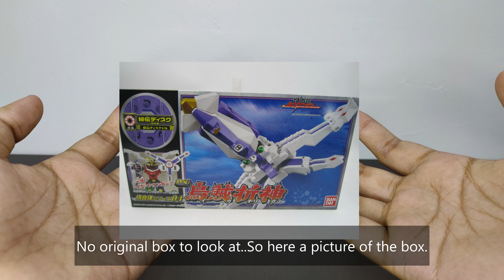DX Ika Origami | 烏賊折神 | Samurai Sentai Shinkenger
Taking a quick look on DX Tora Origami & first major combination, Tenkuu ShinkenOh

Quick Review: I supposed to upload Z Alpha Edge video for this week but some stuff related to the video got delay. So to make it up, I upload this video instead.

As usual with DX Shinkenger, the mecha always has a unique design to it especially this one because the first & last squid mecha that actually looks like squid. As for combination with ShinkenOh? It's alright, it's not unique combination as the previous one but it works more well with his partner which is coming soon. Overall, it's a good toy

As always, there will be more videos in the future :)

             Man - Rondo Brothers

Chapters:
0:00 Just Picture
0:27 Ika Origami
1:00 Samurai Busou: Ika ShinkenOh